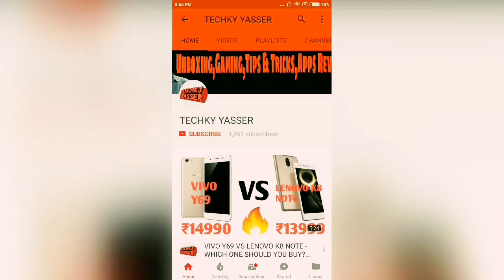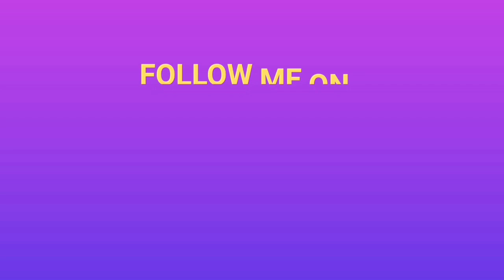XIAOMI Mi A1 VS XIAOMI REDMI NOTE 4 - WHICH IS BETTER??? (MY OPINIONS)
IN THIS VIDEO I HAVE COMPARE XIAOMI MI A1 WITH XIAOMI REDMI NOTE 4 & SHARE MY OPINIONS ABOUT BOTH PHONES!!!